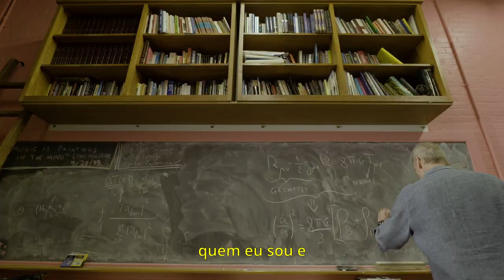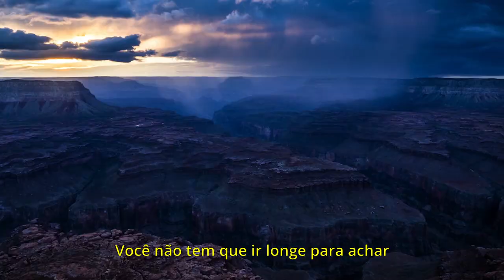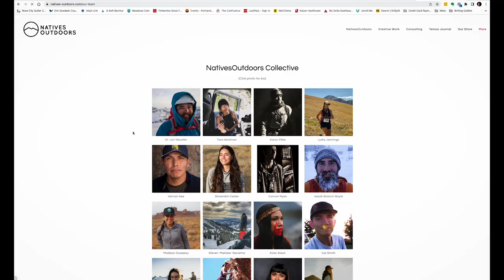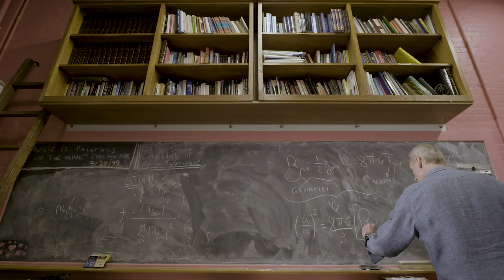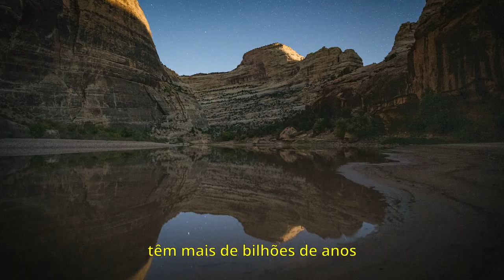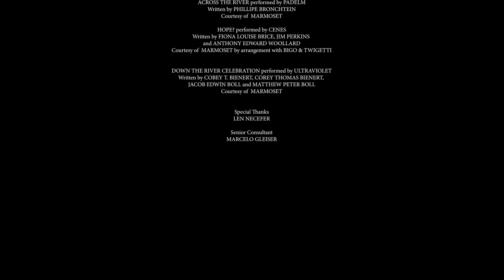The Seekers (Legendado)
Protagonizado e escrito por: Marcelo Gleiser
Traduzido por: Breno Teixeira
Financiamento (funding): Templeton World Charity Fund

Produzido por Insignia Films
Dirigido por Pete McBride